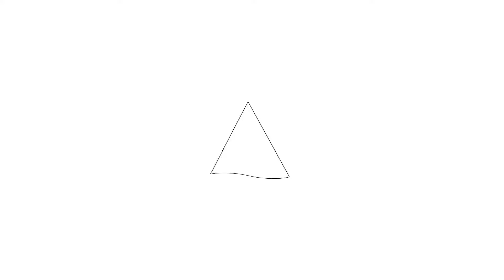Te koop: Mesdagstraat 60 Heerhugowaard - Hoekstra en van Eck Makelaars - Méér Makelaar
Aan- en verkoopbemiddeling:
- Bedrijfsonroerendgoed
- Onafhankelijk hypotheekadvies
- Verzekeringen